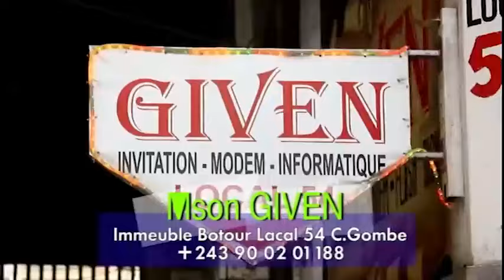KONY_STAR AYE NABA VÉRITÉ YA SOMO JB_MPIANA PORTE PLAINTE CONTRE 12SALOPARDS&KOFFI_OLOMIDE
@fallyipupa @ferregolatvofficiel6883 @Koffi Olomide